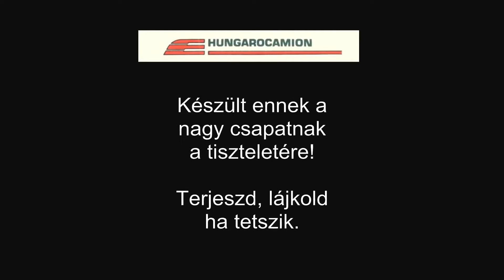Hungarocamion anno 1 emlékfilm original